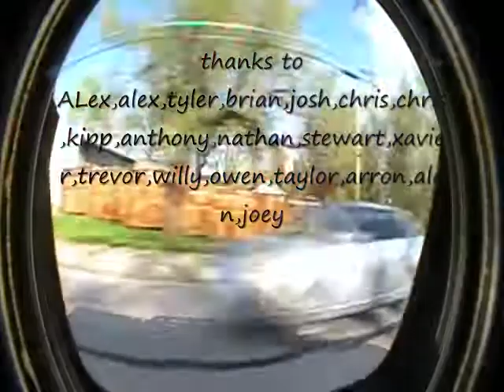skateboarding fun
montage
throw away and fun
thanks to all who help